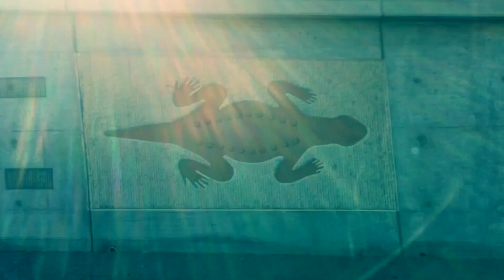Coachella Valley, California (Song by Echosmith, "Get Into My Car")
Coachella Valley, Califórnia. Música de Echosmith, "Get Into My Car".
Apresentado por TRAVEL USA LOPA 2018
Produtor: F. Lopes
Locação: Palm Springs/Desert Palm, CA

Lyrics// Letra:

Get Into My Car
Echosmith
Been driving all night
It's stuck in my mind
Burning through lights
All I can find is lonely in a guarded room
But I don't wanna leave too soon
In case I miss someone like you
They are my goodbyes
I'm done for the night
Saw you outside
As I look in your eyes
Falling in a deep unknown
Getting late, I have to go
I can't leave, I have to know
Get into my car, get into my life
Get into my heart, you know what I like
Come give me something that I won't know how to live without
I don't wanna miss and I can't let this could pass me now
It's taking me up
You're talking me down
Your love is so loud
And it's drowning them out
Voices in my head again
Where you start is where they end
Never gonna wanna let you live, yeah
And I, and I, and I've got my head spinning, spinning
And I, and I, and I feel like I've been running
And I, and I, and I've got this feeling, feeling
That you and I, that you and I will just keep driving
I just wanna drive
I just wanna drive, drive, drive
So get into my car